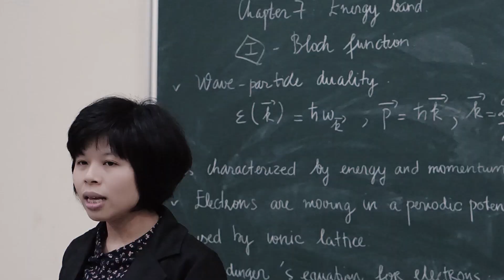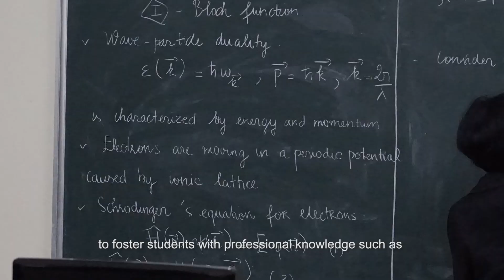ICST-NCTU OVERSEAS MASTER DEGREE PROGRAM AT VNU-HUS VIETNAM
The only one in Vietnam Semiconductor Advanced Degree Program and Teaching Platform.
The first in Taiwan Science & Technology Master’s Program for Overseas Students.
Application deadline: Jan. 22, 2021
Acceptance announcement: Feb. 5, 2021
Semester begins: Feb. 22, 2021